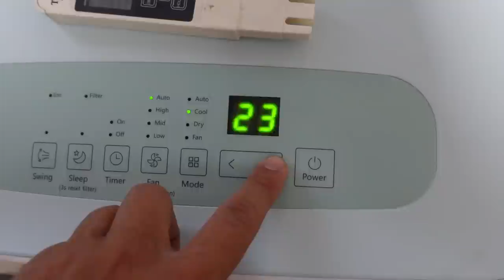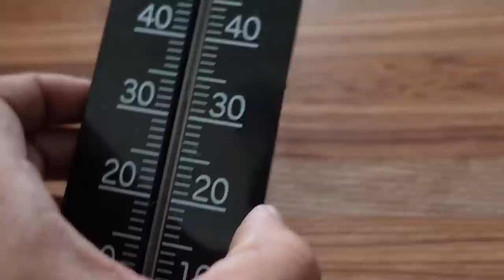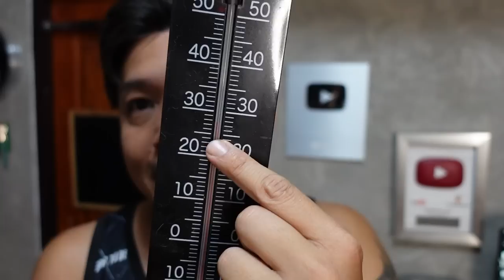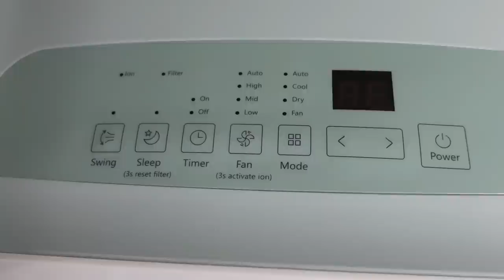ต่อเติมบ้าน Ep76 กั้นม่านติดแอร์ VS ผนังเบายิปซั่ม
ในที่สุดก็กันห้องเสร็จได้เปิดแอร์สมใจ ผมทำสอบและลองทำทั้ง ผนังเบาและการกั้นม่าน เทียบข้อดีข้อเสียให้ รวมถึงทำสอบแอร์เคลื่อนที่ YORK ในการเลือกใช้วัสดุ ทุกคนมีความต้องการต่างกันไปครับ ทั้งพื้นที่ การใช้งาน เสียง การเก็บความเย็น รวมถึงงบประมาน ความสะดวกในการติดตั้ง ผมได้สรุปไว้ใน VDO นี้ครับ

กันห้องติดแอร์ ใช้ผ้าม่าน VS ยิปซั่ม แบบไหนดี ??? แอร์เคลื่อนที่เย็นแค่ไหน ?
ผมทำทั้ง 2 แบบ เพราะมีข้อดีต่างกัน ความจำเป็นก็ต่างกัน
บางครั้งเราพยามหาวัสดุที่ดีที่สุด แต่หากไม่ตอบโจทน์การใช้งาน มันก็น่ารำคาญ

หลังจากรีวิวแอร์เคลื่อนที่ไป มีคอมเม้นท์ แพง ไม่เย็น ไม่คุ้ม ผมเชื่อว่าหลายคนนำไปใช้ผิดวัตถุประสงค์
ซึ่งถ้าฟังใน VDO รีวิว ผมจะบอกแล้วว่า มันเย็นจริง แต่เย็นช้ามากทำให้เปลืองค่าไฟกว่าแอร์ปรกติ เพราะคอมไม่ค่อยตัด การใช้งานต้องใช้ในพื้นที่จำกัดครับ ผมจึงต้องกันห้อง ซึ่งพอเย็นก็เย็นฉ่ำเลย
ความคุ้มค่า ถ้าแลกกับ ผมที่ต้องใช้งาน 3 ห้อง มีแอร์เคลื่อนที่ประหยัดกว่าใช้แอร์ 3 ตัวครับ ไม่ต้องมีค่าติดตั้ง
ค่า ล้างแอร์(ล้างเองได้) บ้านผมเปิดแอร์ ปีนึงไม่เกิน 30 วัน ผมจึงไม่รู้สึกถึงค่าไฟแพงครับ
ดังนั้นการใช้งานที่แตกต่างกัน ตามวัตถุประสงค์ จึงเป็นเหตุผลที่ผม รีวิวให้ทุกคนก่อนซื้อใช้นะครับ

link
กาวตะปู Selaex Sx700

แอร์เคลื่อนที่ YORK รุ่น PDCA12FD-AATH2  12000 BTU ราคา 10,839